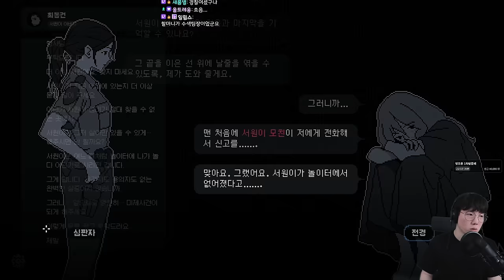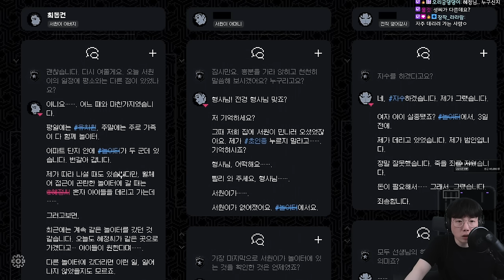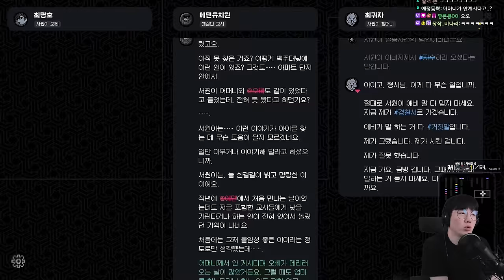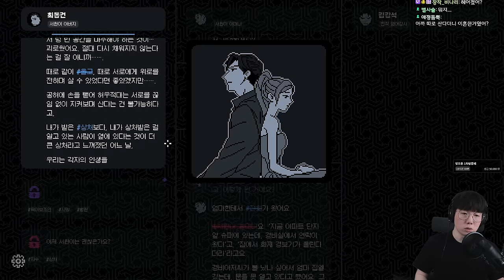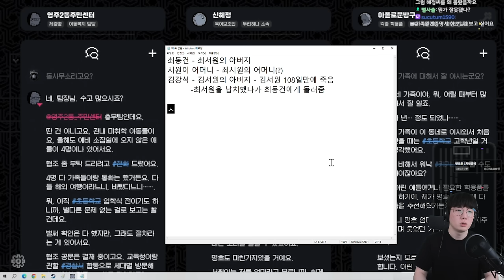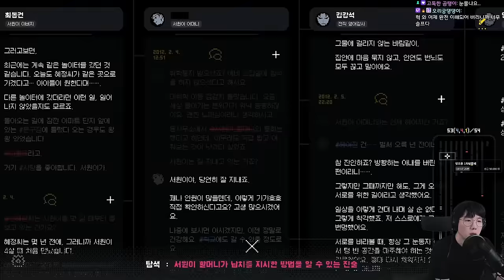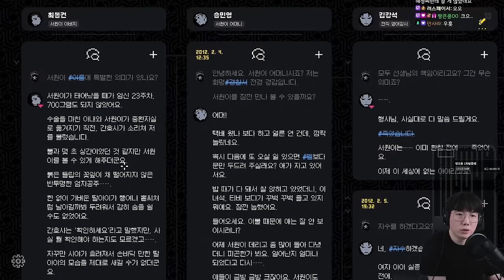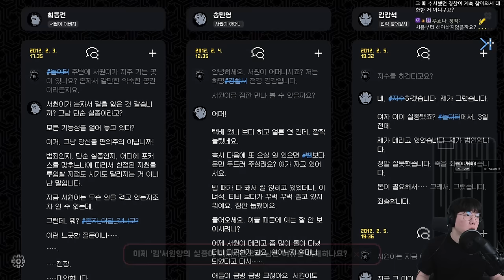(존잼 보장) 온몸에 소름이 돋는 역대급 반전 추리게임 (미제사건은 끝내야 하니까)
가격: 7800원